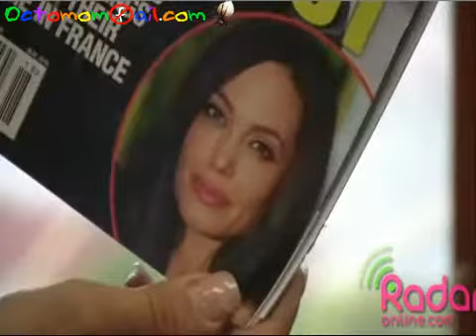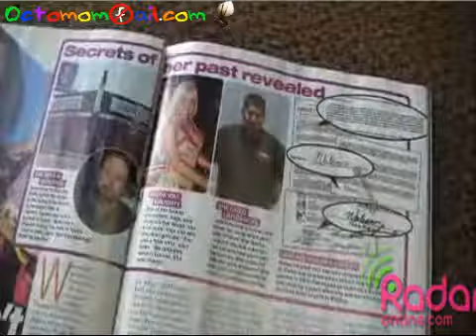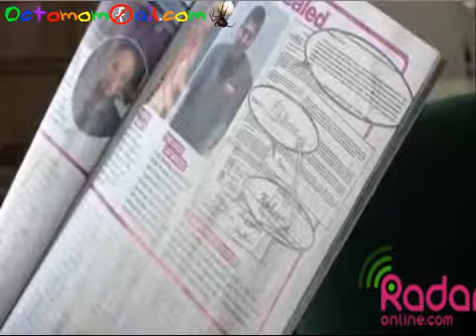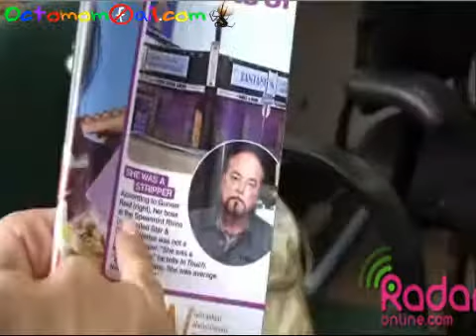OctoMom Suing Over Stripper Lies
OctoMom is adamantly denying an explosive new story in In Touch that claims she worked as a stripper for a year, going by the name "Angelina."  She's willing to go to court to prove the story is a lie.  She isn't taking the story lying down, and says her lawyer plans to file a slander suit against the owner of the club," There's not one once of truth to this," she says . As for the magazine's claim that she tries to emulate Angelina Jolie's look? "No offense," she says. "But I would not want to look like this woman."